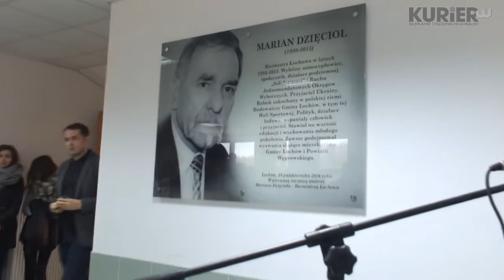Nadanie imienia hali w Łochowie 2016 cz.1